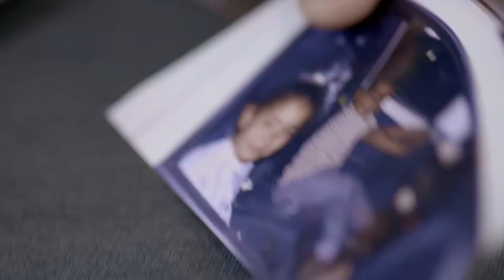45 anos FIAT em Betim - Minas Gerais